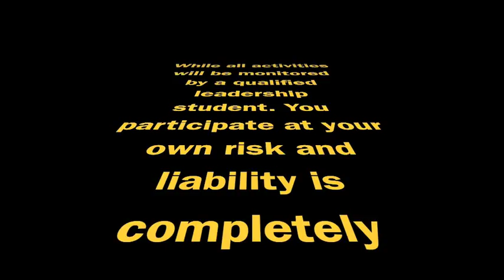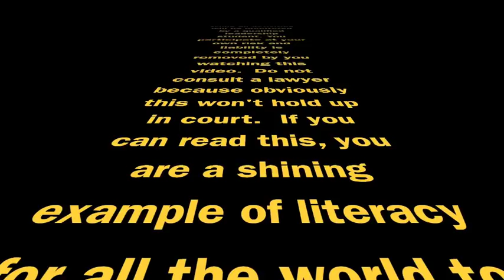Swerve Week Promo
Swerve Week 2015
May 4: Mini-Olympic Monday
May 5: Toga Tuesday
May 6: Workout Wednesday
May 7: Throwback Thursday Carnival

Hope you have a great time and help a great cause: On Rock Community Services.